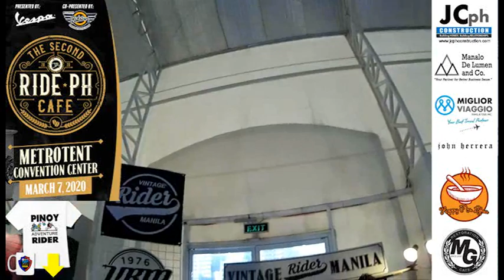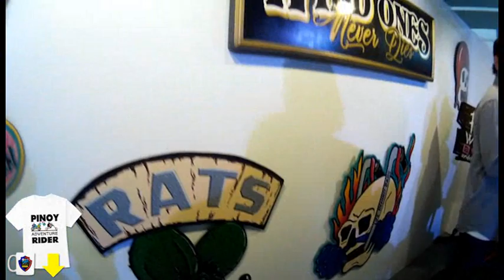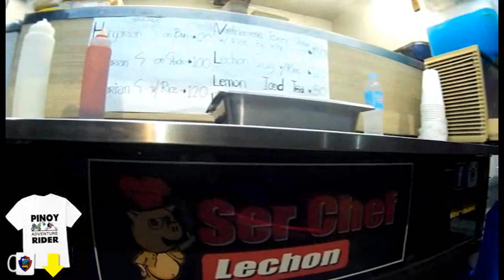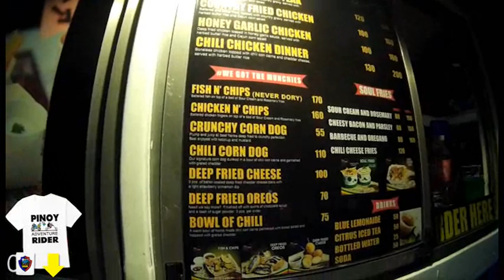THE 2nd RIDE PH CAFE PART 2 ~ BMW, DUCATI, KYMCO, MOTUL, INDIAN, SGD COFFEE, GILLE HELMET, VESPA CUP